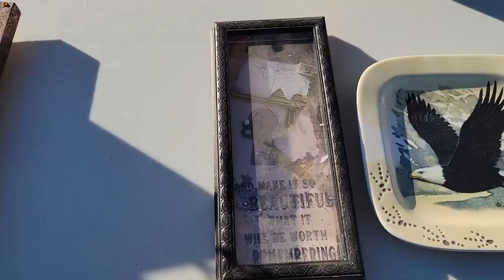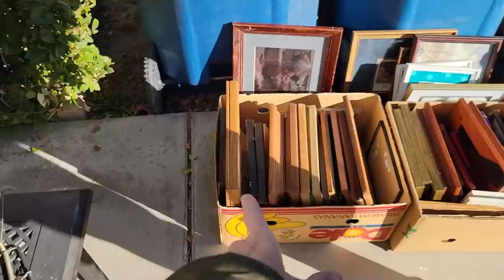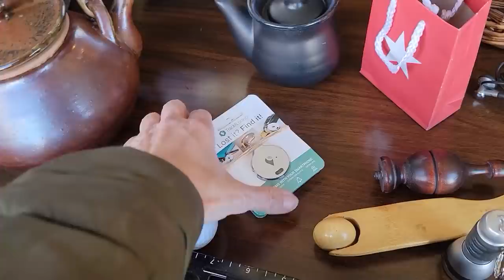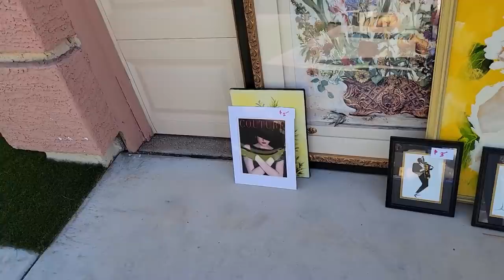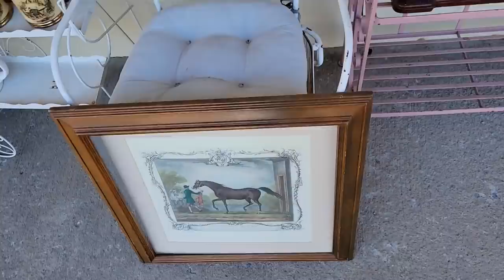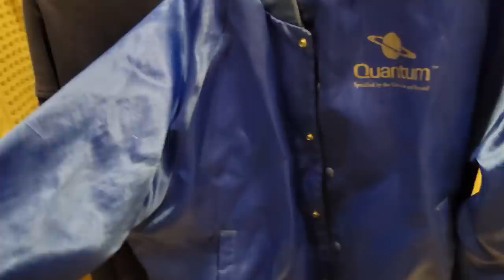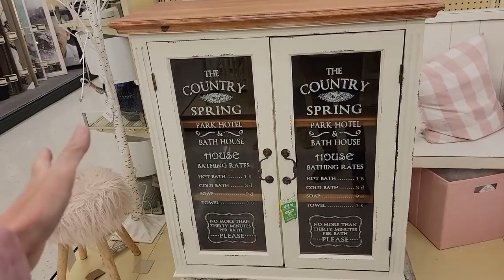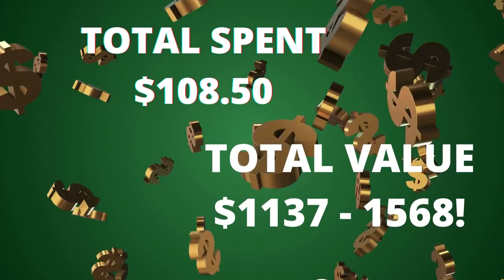Huge Profits on Yard Sale Day - Shopping with the Kids - Thrift With Me in Las Vegas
Noah and I hit some Las Vegas yard sales on this beautiful Saturday morning.  We found items that will result in HUGE profits!  We then took a trip to Hobby Lobby to shop for things for his room.  See what I put in the cart on this thrift with me adventure!

2. Include your offer,
3. This is IMPORTANT! include a screenshot of the item OR the timestamp and which video it is from
4. If we agree on a price I will send an invoice via PayPal

To send some love:
6955 N Durango Dr Suite 1115, 299

Here is my mom's Etsy shop